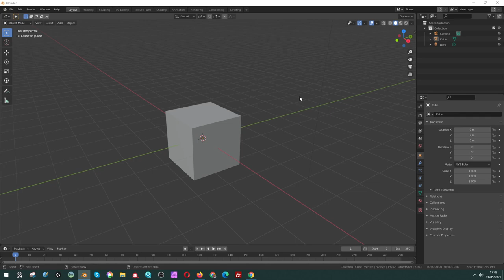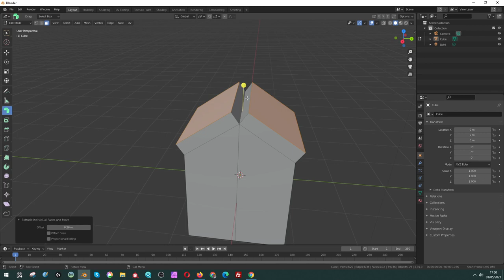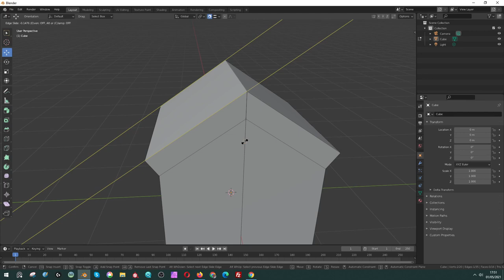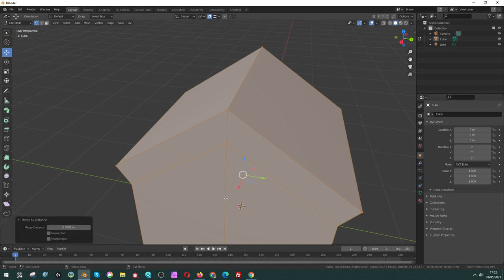Creare un tetto a due falde in modo corretto con gli snap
Una delle difficoltà incontrata dagli utenti che approcciano a Blender è spesso l'uso dello snap ritenuto non molto completo o comprensibile. in realtà lo snap va saputo anche usare :D